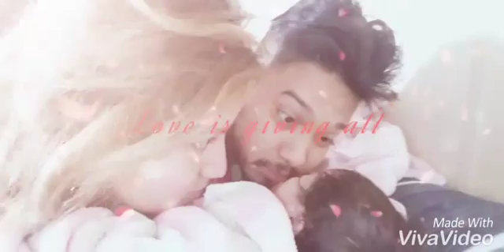My TTC Journey!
Im opening up to you all!
I cried as I made this video!
I kicked PCOS in the butt!

Fertili"tea" worked wonders!